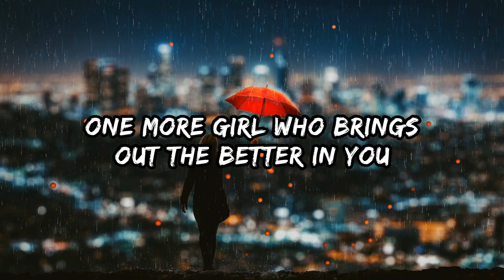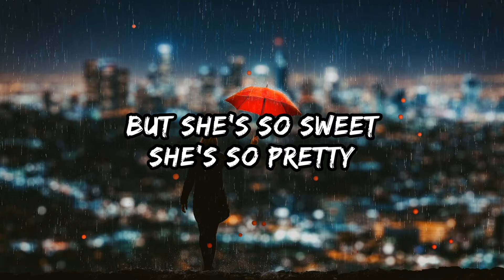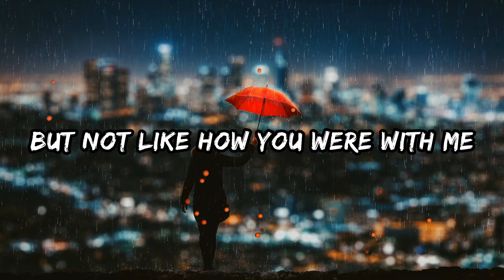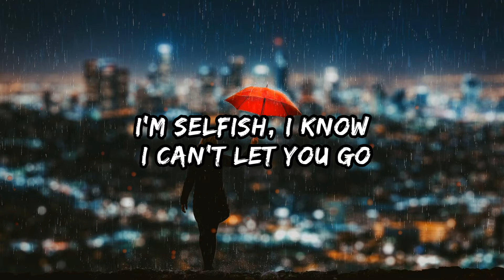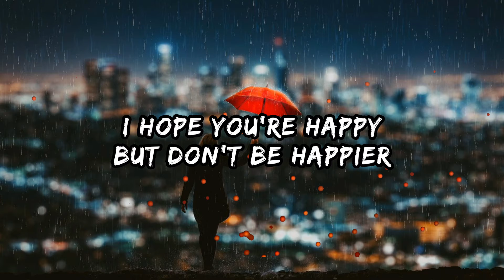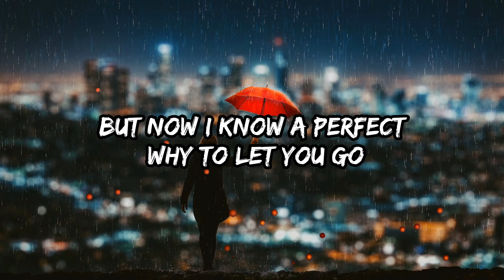Happier x here's your perfect - olivia Rodrigo ft Jamie Miller(tik tok song lyrics) I hope U happy